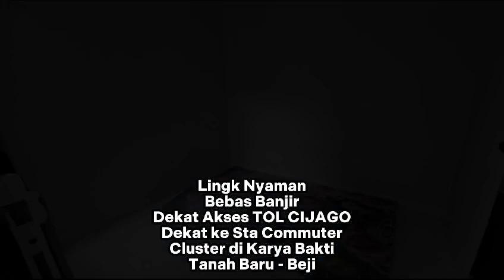Minimalis Modern 2Lt, Hdp Timur, Semi Furnished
RUMAH DIJUAL DI TANAH BARU, BEJI, DEPOK, JAWA BARAT
Rumah 2Lt, Hdp Timur, Semi Furnished, Balkon, Lingk Nyaman dlm Semi Cluster di Tanah Baru, Beji, Depok

Spek
- LT 80m2
- LB 140m2 (riil),di pbb 100m2
- Bangunan 2 Lantai
- Balkon
- Hdp Timur
- Tahun Dibangun 2021
- KT 3 + 1 (KT Utama di Lt 2)
- KM 2 + 1
- Listrik 4400
- Carpot 1
- Sumber Air Bor

Fasilitas Rumah
- Taman Depan
- Ruang Tamu
- Ruang Makan
- Dapur + Kitchen Set
- Service Area

Legalitas SHM

Semi Furnished
- Kitchen Set, Sofa, Meja Makan, Rak & Credenza Build In Kmr Tidur, AC 3 Unit

Selling Point
- Lingk. Nyaman dan Asri
- BEBAS BANJIR
- One Gate
- Akses Jalan 1 Mbl Lebar, (+/-) 50meter ke Akses Jln Karya Bakti (2mbl)
- RS Grha Permata Ibu Beji, RS Univ. Indonesia
- Kampus Univ, Indonesia, Univ. Gunadharma Pondok Cina, Sekolah Alam Beji
- Sta Commuter Depok Baru, Sta Commuter Pondok Cina
- Akses TOL Cinere - Jagorawi
- (+/-) 20 Menit ke Komersial Area Margonda Raya

Hubungi
Sayu Made